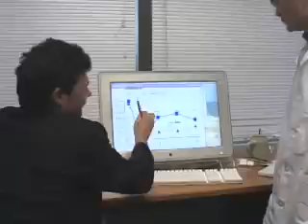Pain Gene Therapy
New gene therapy treatment for chronic pain.